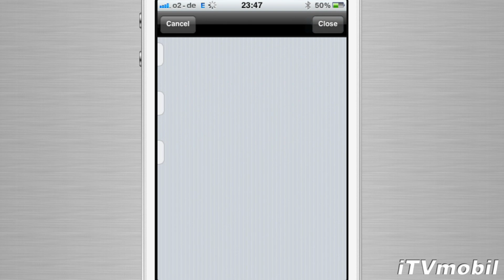UnlockFX unlock animation new Cydia App January 2012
UnlockFX unlock animation
Cydia Tweak january 2012